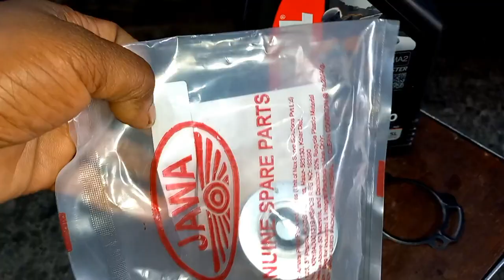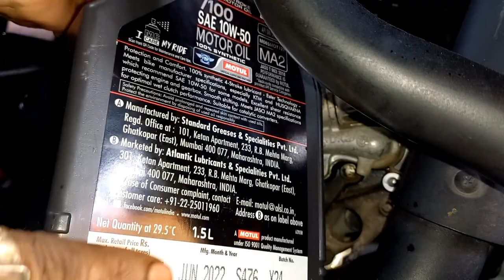how to change jawa engine oil ? full detail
jawa engine oil change